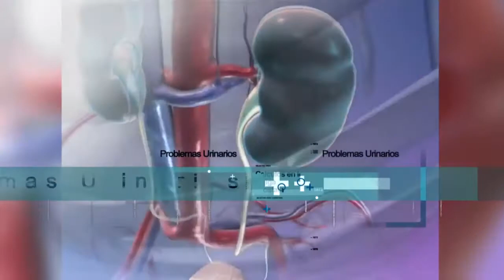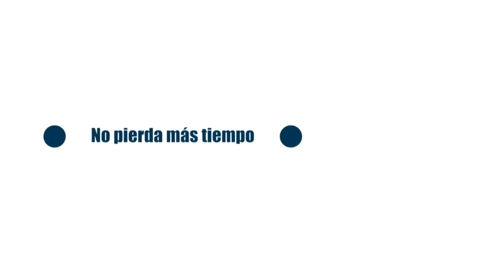⚠️❗️👉141 alumnos se someterán a el curso a Comandos Élite de la FAES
❗️Además❗️
⚠️❗️👉Varias capturas se realizaron en Morazán